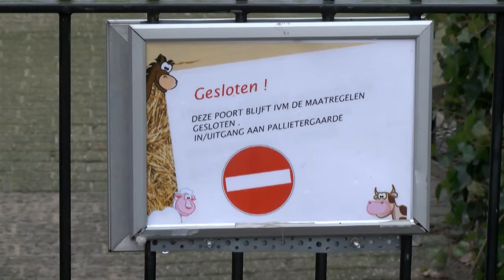Nieuws donderdag 4 februari 2021